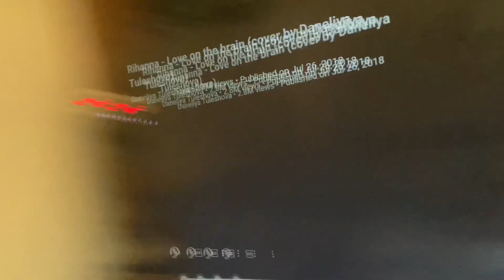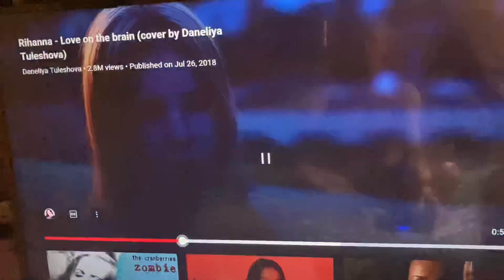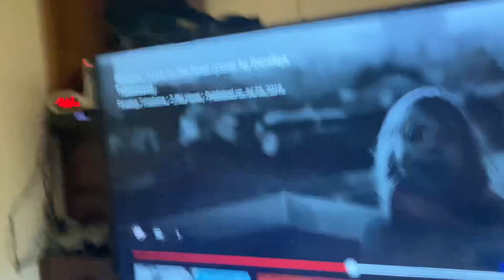RIHANNA- LOVE ON THE BRAIN( COVER BY DANELIYA TULESHOVA) REACTION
BEFORE AGT